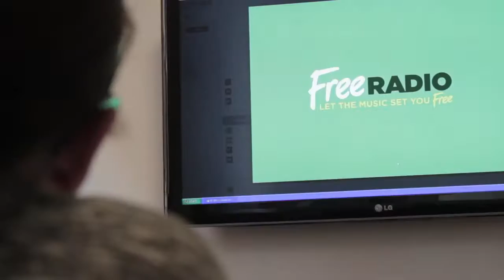Making Noise - Free Radio Internships | BOA TV Promotional Film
Free Radio Internships Promotional Film! Created by the Broadcast Pathway at the Birmingham Ormiston Academy. Check it out!
Thanks to the client for being another great client!

Links to BOA TV!